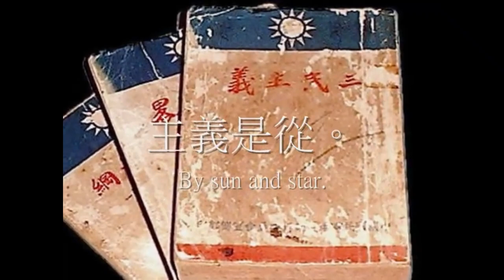中華民國國歌